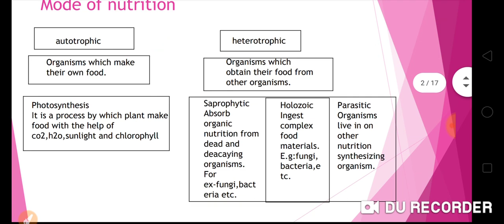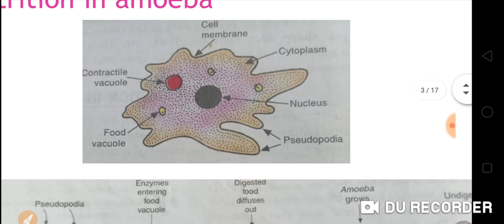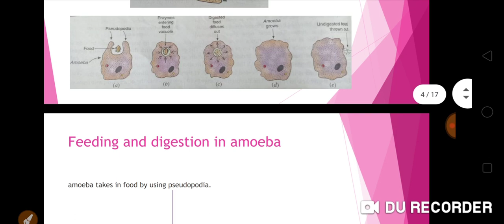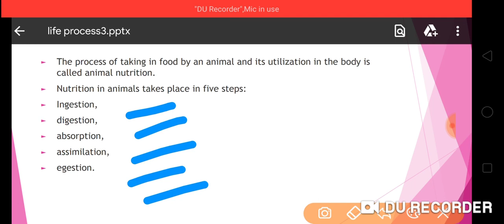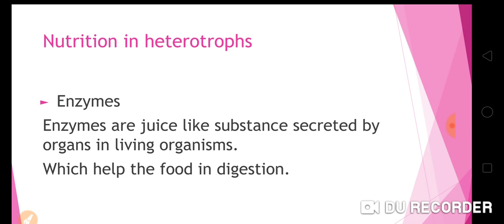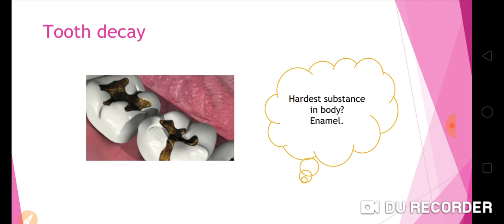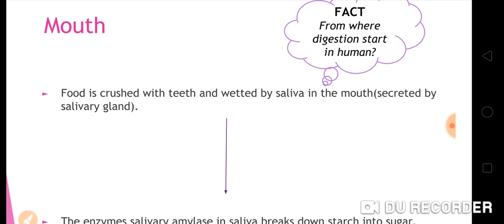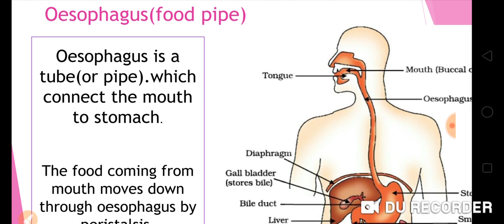digestion in human being class10